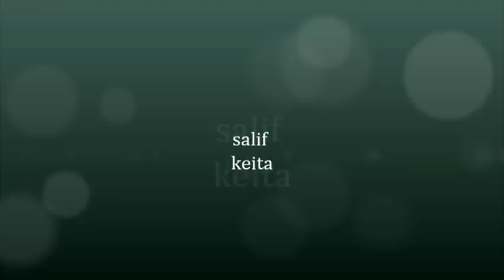Mon film MINISTRE DE LA DEFENSE.wmv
salif keita ,grand defenseur des fauves